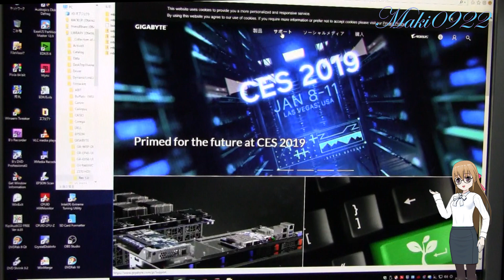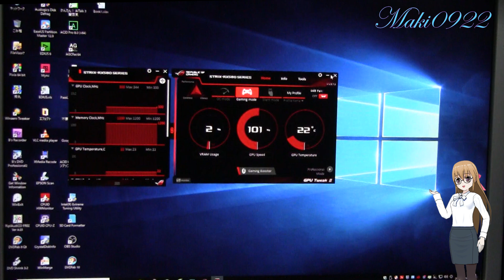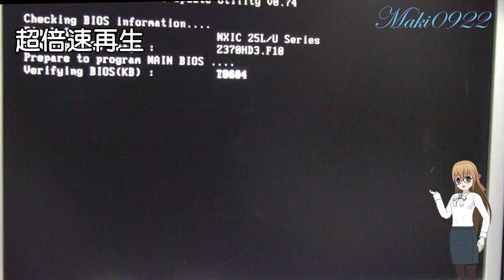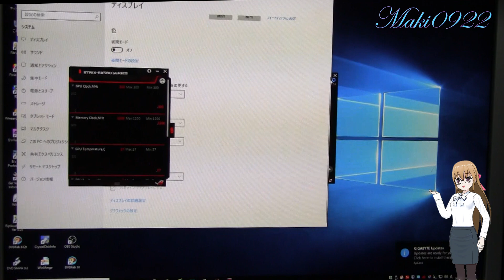【自作PC】BIOS更新 #2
第９世代のCPU に対応するためにBIOSの更新をしました。
CPU を変更してビデオ編集能力の違いを検証するために、Z370チップセットのBIOS を再更新します。

・ビデオ編集用PC（２代目）
ＣＰＵ：Intel Core i7-8700K
マザーボード：GIGABYTE Z370 HD3
メモリ：G.Skill DDR4 PC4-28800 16GB×2枚
グラボ：Radeon FirePro W5100
グラボ：ASUS ROG-STRIX-RX580-O8G-GAMING
ＳＳＤ：ADATA ASX8000NPC-512GM-C（M.2 2280）
CPUクーラー：CORSAIR CW-9060027-WW（H115i 280mm 水冷）
リムーバブルケース：RATOC SYSTEM SA3-RC1-LGX
DVD-RW：PIONEER DVD-RW DVR-217
ＨＤＤ：Seagate ST31000528AS（7200rpm）×2台
ＯＳ：Windows10 Home 64Bit 版